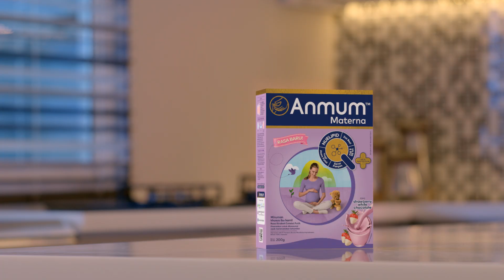Baru! Anmum Materna Strawberry White Chocolate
Anmum Materna kini hadir dengan rasa Strawberry White Chocolate. Dengan nutrisinya yang tepat dan rasanya yang luar biasa. Yuk, coba Mum! Info lebih lanjut cek disini ya